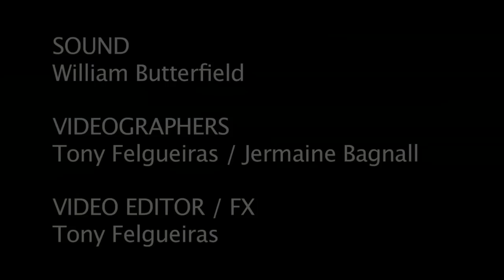GARAGE BAND: The Trews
High-energy rockers The Trews stopped by the TORO Garage to play a stripped-down version of the track "I Can't Stop Laughing." As an acoustic version, you can truly appreciate the musical layers and lyrics about heartache. The Trews are crossing the country on a tour that winds down at the JUNOs in Vancouver, where the band is up for two awards, Best Group and Best Rock Album.